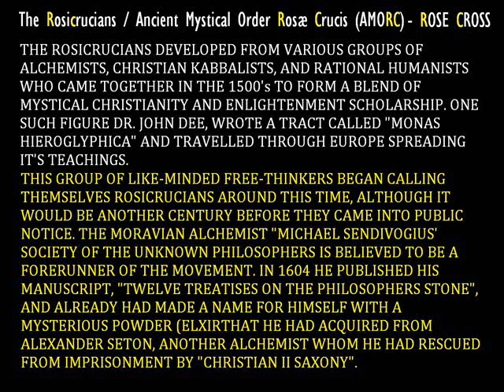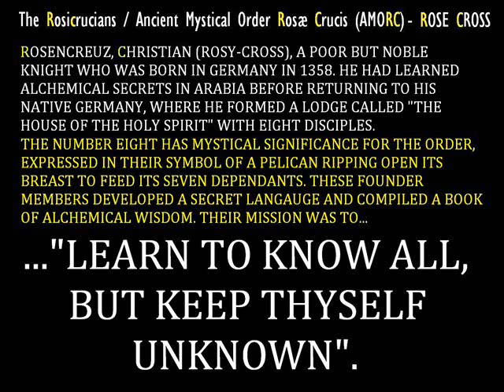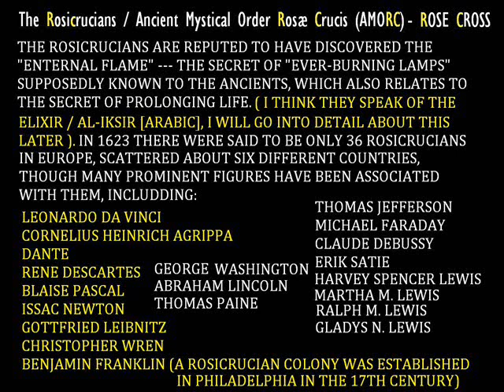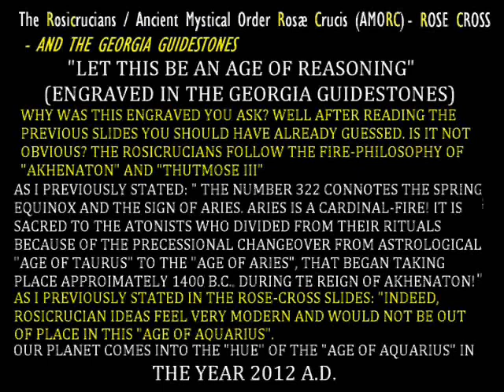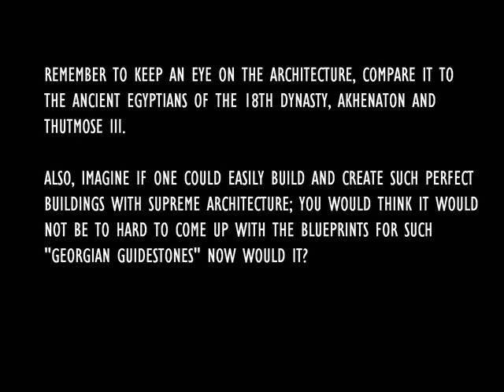The Georgia Guidestones - The Answers - Part 2 of 3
For 29 years the Georgia Guidestones in Elberton, Georgia USA have remained a mystery. Nobody knows who erected them, although the Guidestones have a name engraved into them saying:

"R.C. Christian
 (A Pseudonyn)".

Which makes people believe that R.C. Christian is a false name. It is not a false name, infact you have to watch the video to understand why is it NOT a false name.

This is the greatest discovery in the battle against the "New World Order". Finally I have exposed them, finally humanity can now point the finger on the people that erected these stones of death and destruction.

I made the video @ 3am on November 13th 2008, I am only uploading it now; 16th November 2008. I have spent 3 days with only 10 hours sleep constantly working on this video/documentary. After all this hard work, I HAVE to state that I discovered this and I am the ONLY one who was able to LINK ALL the CONNECTIONS as to WHY it is, and HOW it is. So if you see it on mainstream media, you will know that it was me who discovered it. I am saying this not out of ego-mania but because we all know what mainstream media is like and people who claim discoveries and they where not the ones who did.

There is a lot of reading involved, but knowledge is the key to revealing the truth. Any intellect won't mind the vast amount of information within the video. Actually, I had to delete a lot of the information and that is explained at the end, no matter what the mystery is SOLVED!

I am going to contact several media groups and probably a television broadcasting company to do a documentary on the Georgian Guidestones.

This is only my 3rd video that I have ever made in my life, a very special one too.

For your information Michael Tsarion is NOT a Rosicrucian, so please try not to use my video as debunking material against Tsarion...all I did was read his books and listened to all his lectures.

Please excuse a few misspelled words within the video, I was seriously tired and hardly slept; don't worry you can still understand it.

Expose Chemtrails!
And try your best to expose the New World Order for what they really are!

The Georgia Guidestones Answers Answer Mystery revealed solved Northeast Elberton Egypt Akhenaton Amentophet I II III IV Dr Kent Hovind Maintain humanity under 500,000,000 March 22nd 1980 babylonian cuneiform age greek hieroglyphics astronomical sumar sumerian moon sun 322 spring equinox R.C. RC Christian pseudonyn pseudonym winston churchill enigma riddle 10 commandments cancer earth laws courts language nature 1979 granite monument conservation anonymous skull bones aries ram taurus cardinal fire atons atonists astrological pirates templar knights england nazis british germany genesis ephraim manasseh richard king plantagenet tudor architecture monasteries 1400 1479 bc symbol symbolizim 18th dynasty thutmose thutmosis thuthmosis  malkata tiye gilukhepa tadukhepa memmon colossi mutemwiya prince sitamun iset henuttaneb nebetah smenkhkare beketaten amun pharaoh nefertari menkheperure amenemopet tentamun rosicrucian order rose cross san jose tiaa thoth petepihu amenophis usersatet kusk nubia aaheperkare iaret ahmose khaemwaset merytre-hatshepsut cleopatra isis fire philosophy thales pythagoras ancient knowledge academies secret society societies hiram cro maat antiquus mysticusque ordo rosae crucis amorc a.m.o.r.c. alchemists kabbalists john dee 007 michael sendivogius brady tsarion manuscript 1604 mysterious alexander seton moravanian monas hieroglyphica fraternity 1664 lutheran theologian johnann valentin andraeae fama fraternitas invisible college giordano bruno heretic 1600 rosencreuz christian statistician rosy-cross rosy cross arabia alchemical disciples pelican wisdom unknown six rules heal house holy spirit sign mark letters bingo scientists confessio roseenkreuz chymical manifesto aristocracy coat arms martin luther burial fire-philosophers origin devine occultism umbrella greek leonardo da vinci cornelius heinrich agrippa dante rene descartes blaise pascal issac newton gottfried leibnitz christopher ren benjamin franklin george ashington abraham lincon thomas paine jefferson faraday claude debussy erik satie harvey spencer lewis martha ralph gladys leis philadelphia mystique treasures masons freemasons freemasonic masonic square compass oto o.t.o. ordo templi orientis monopoly sect ra osiris sekhmet nut anubis horus bes esoteric william pitt earl chatham british prime minister sir emerich edward dalberg-acton corrupt power lords uk engraved aquarius 2012 zion sion zionists mount ecclesia oceanside california C.R.C CRC gilt headquarters well initiation masters tour ceaser planetarium museum park obelisk blueprints 29 solved cdenver frontpage magazine 16th November 2008 dedication discovery illumminati new world order nwo depopulation